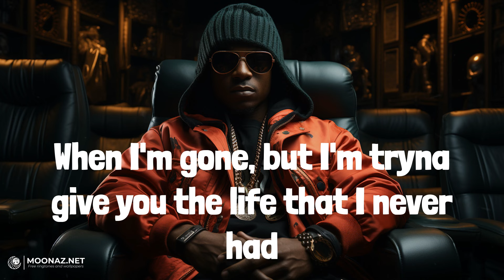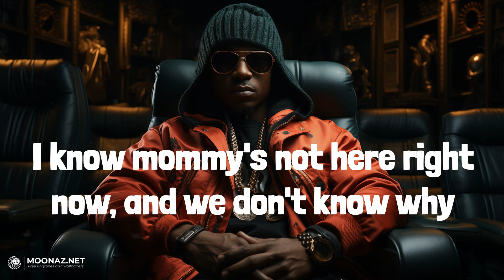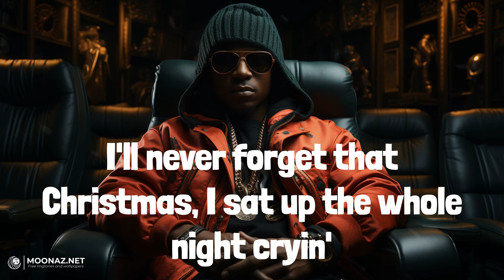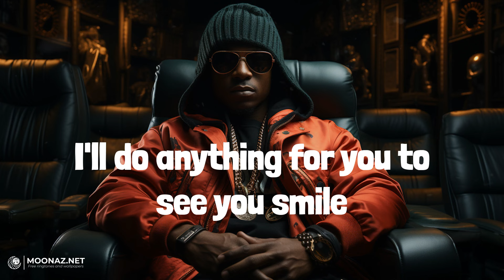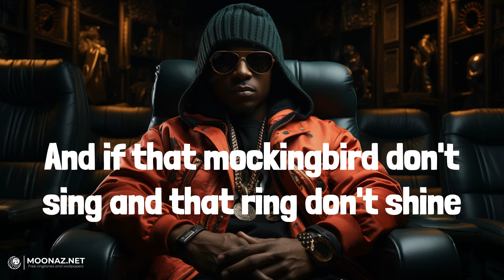Eminem - Mockingbird | LYRICS | fukumean - Gunna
Lyrics:
Yeah
But hey
No more cryin', wipe them tears
I know it's confusin' you
I don't see us ever bein' together ever again
But it's just somethin' we have no control over and that's what destiny is
Ha, it's funny
Or shot up on the block and your mom was savin' money for you in a jar
Mom and dad was arguin' a lot so mama moved back
Then you started seein' daddy on the TV and mama didn't like it
Papa was a rollin' stone, mama developed a habit
I'ma buy a diamond ring for you
I'ma sing for you